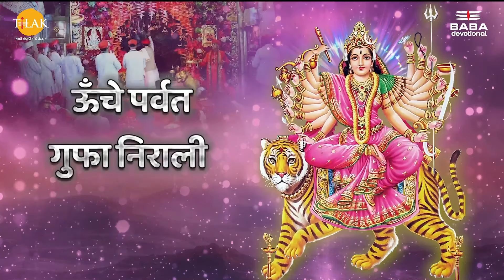Bhagat Tu Chal Re Chal | Mata Bhajan | Ram Kumar Lakkha | Bijender Chauhan | Tilak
Listen to "Bhagat Tu Chal Re Chal" Song on your favorite streaming platforms :-

Credits:
Singer - Ram Kumar Lakkha
Lyrics - Sandeep Agarwal
Composer - Bijender Chauhan

Lyrics:
भगत तू चल रे चल
चल रे चलमैया के दरबार
पल में भरेगी मैया रानी
खुशियों से भण्‌डार

1 ऊंचे परवत गुफा नरिली
सुंदर भवन सजाया है
चरणों मे गंगा की धारा
पर्डी रूप बनाया है
नाम वैष्णों सारे जग में
महिमा अपरंपार
चल रे चल मैया के दरबार,,,

2 महालक्ष्मी ओर माँ सरस्वती ओर वहाँ महाकाली है 2
भगतो के सब संकट हरती
तीनो की शान  नीराली है
श्रद्धा से तू सीस झुकाले
करेगी बेड़ा पार

३ बड़े नसीबोवाला तू जो
माँ ने दर पे बुलाया है 2
प्रीत शरण जो भी आया इनकी
उसने सब कुछ पाया है 2
झोली फैला के माँगले जो भी